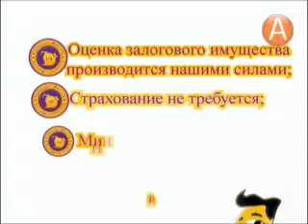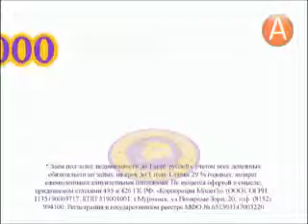ЦВЕТ ВЛАСТИ 28.08.2014